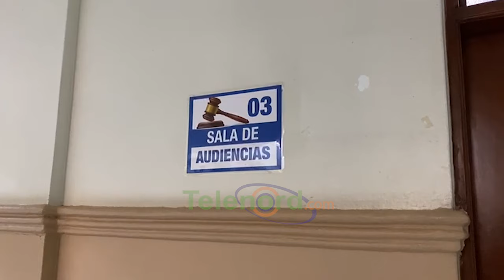Dictan 20 años de prisión a joven por muerte de profesor en Villa Riva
San Francisco De Macorís.- Fue condenado a 20 años de prisión un joven acusado de supuestamente quitarle la vida a un profesor, en un hecho ocurrido en la comunidad de Chiringo en Villa Riva.

Se trata de Dawilson Del Orbe Tineo, alias El Chapa, quien es sindicado como el responsable de la muerte del profesor Francisco Castro Mejía, cariñosamente Papito, fue encontrado culpable por el tribunal, por la muerte de Castro Mejia, ocurrida en la madrugada del 21 de marzo del año 2021.

El cuerpo fue encontrado con un disparo en la cabeza tirado en una cama.

Según el Lic. Engels Polanco, representante del Ministerio Publico, el tribunal dio veracidad a la acusación de que fue un homicidio voluntario, aunque en principio se hablaba de un suicidio.

De su lado, el abogado Lic. Ramón Orlando Justo saludo la decisión de los jueces, y señaló que se ha obtenido justicia y una sanción ejemplar.